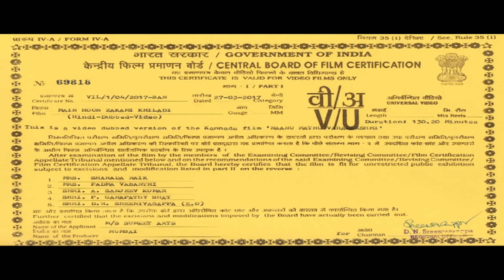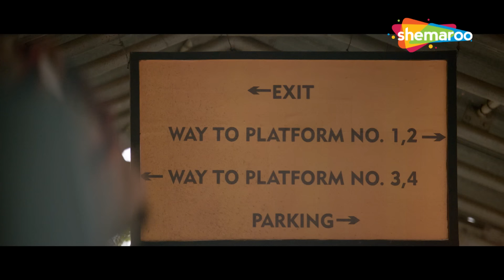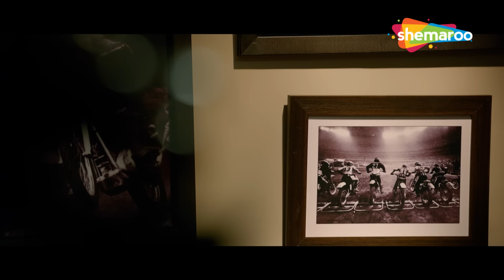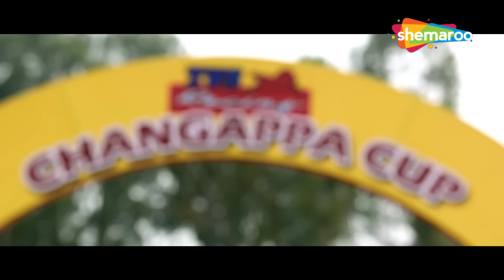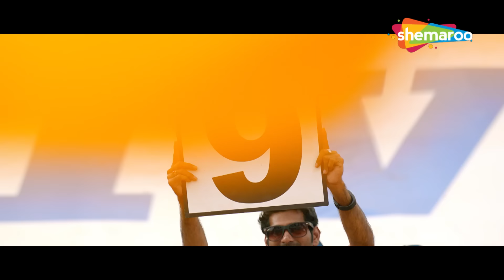Naanu Mattu Varalakshmi - Kannada Hindi Dubbed Movie - GKV Prithvi - Malavika Mohanan